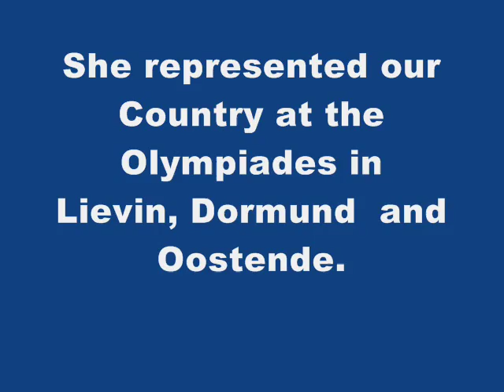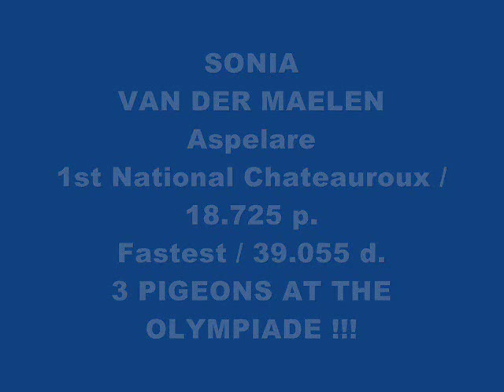SONIA.ENGLISH.wmv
SONIA VAN DER MAELEN ... THE GOLDEN LADY IN BELGIAN PIGEONSPORT. WINNER OF 1st NATIONAL CHATEAUROUX, ... AND 3 OLYMPIC PIGEONS !